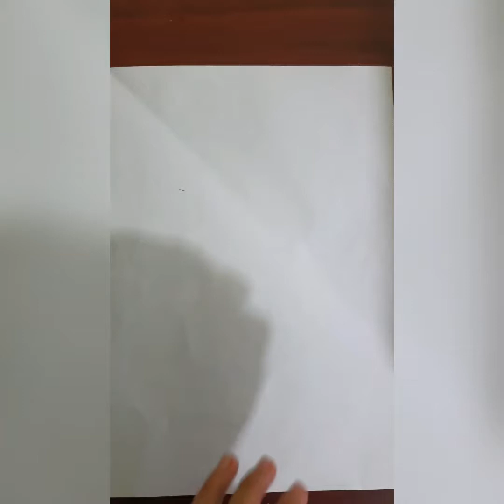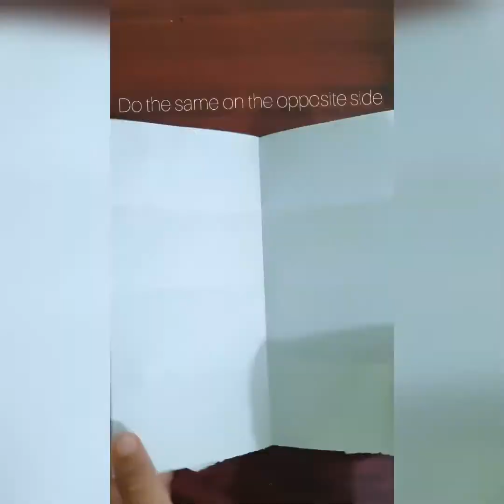infinite paper emoji card / diy